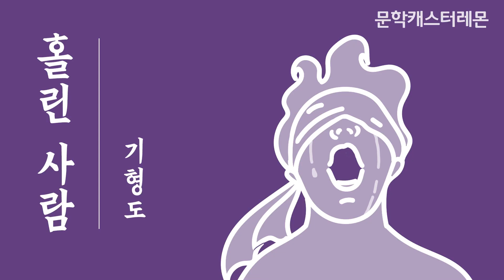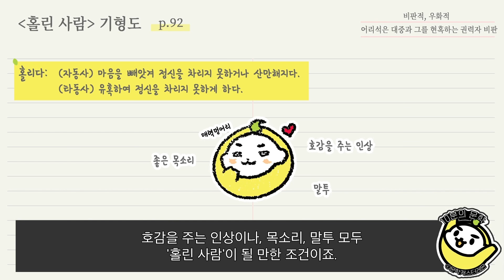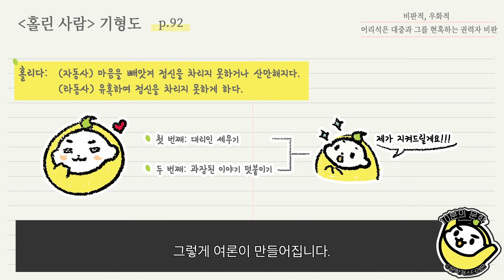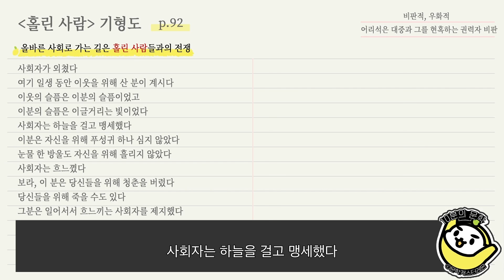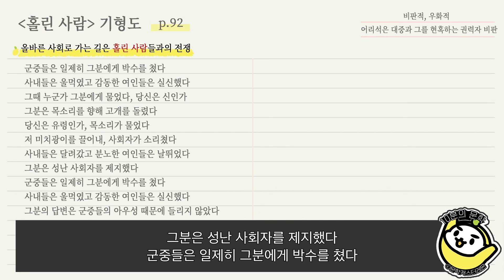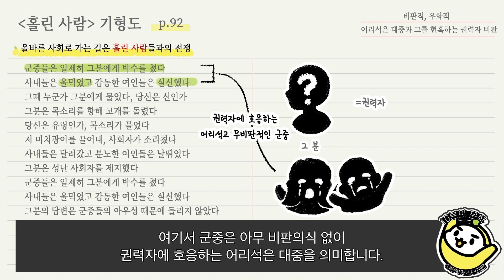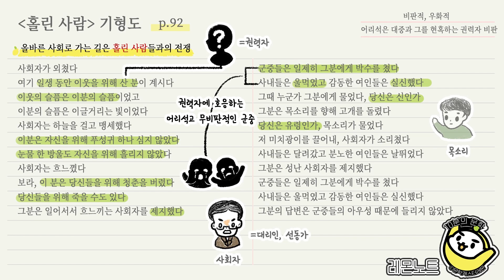🍋 수능특강 문학 🍋 기형도 시인의 홀린 사람, 레몬이 들려줄게요!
EBS 수능특강 문학 수록 작품 릴레이 26번째 작품! 홀린 사람입니다💕